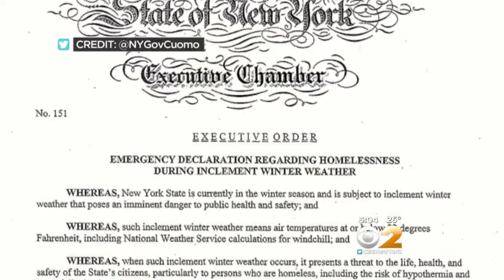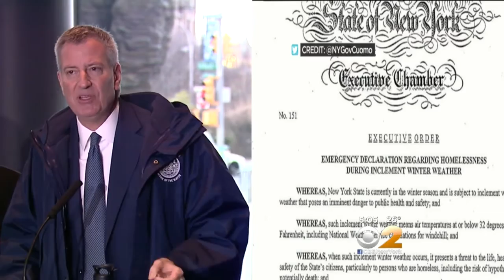Deep Freeze And The Homeless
CBS2 Political Reporter Marcia Kramer reports.